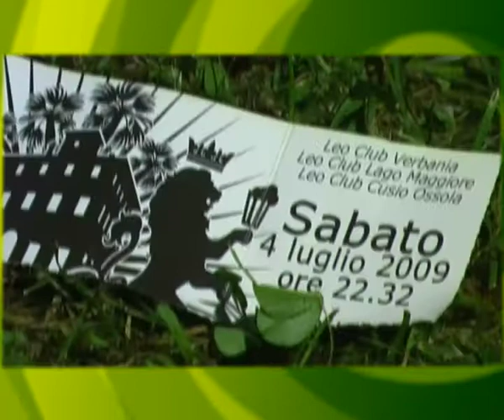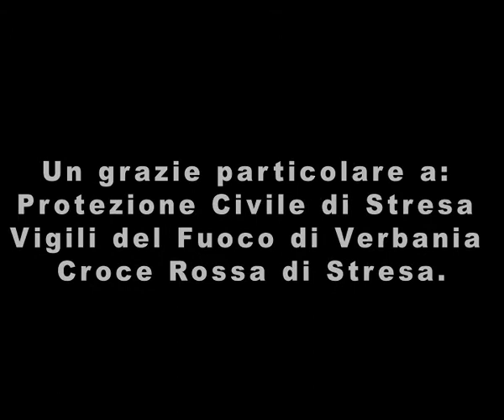Brasileo - 2009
Cliente: Brasileo
Descrizione: Video realizzato durante l'evento beneficenza "Brasileo - 2009"
Riprese e montaggio: Matteo de Grandis